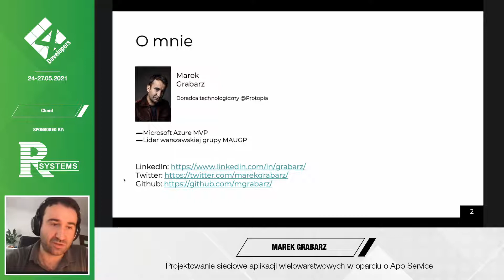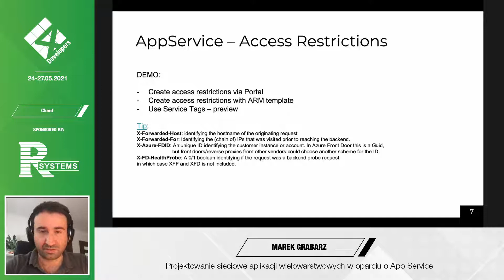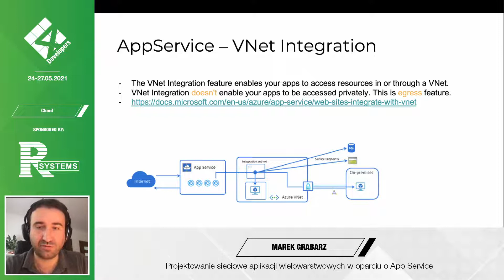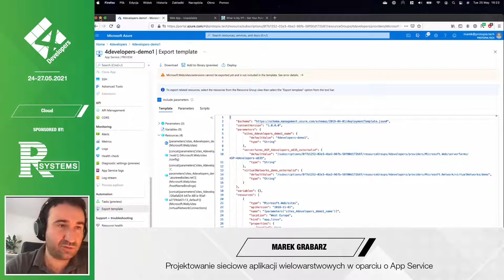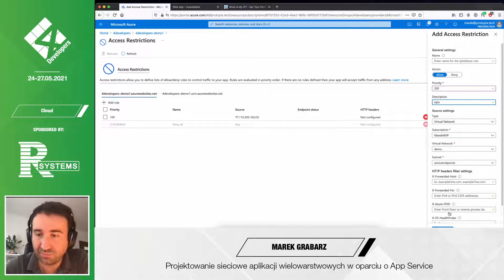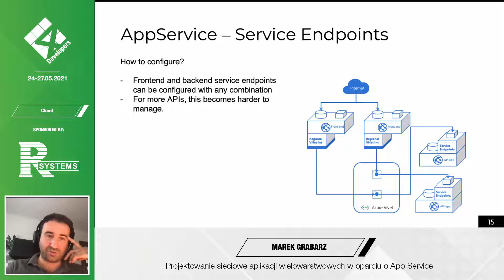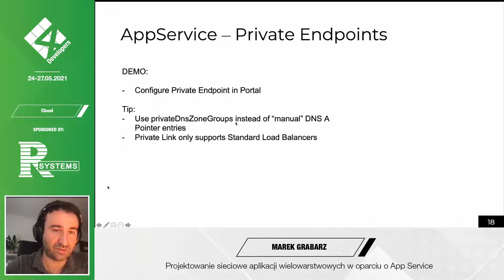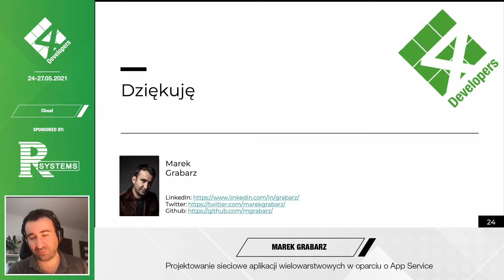4Developers 2021: Projektowanie sieciowe aplikacji wielowarstwowych w oparciu o App Service, Grabarz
Projektowanie sieciowe aplikacji wielowarstwowych w oparciu o App Service - Marek Grabarz

W ostatnim półroczu w usłudze App Service doszło do kilku znaczących zmian w infrastrukturze, szczególnie w warstwie sieciowej. Te zmiany z kolei bardzo ułatwiają projektowanie wielowarstwowych aplikacji składających się z luźno powiązanych, dobrze zabezpieczonych usług. Podczas sesji porozmawiamy o różnicach i zastosowaniach Private Link, Service Endpoint, Regional VNet Integration, Gateway-required VNet Integration, Access Restriction oraz o kilku ogłoszeniach jak np. ASE V3, AppService Premium V3, czy wsparcie dla NAT Gateway.